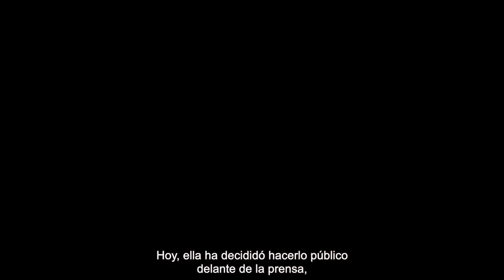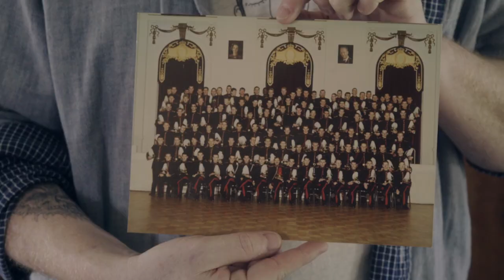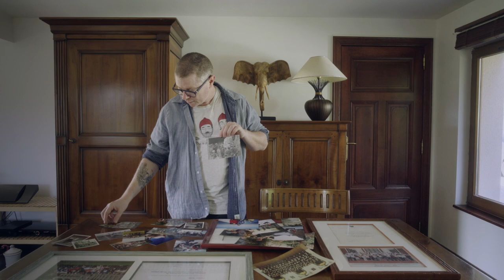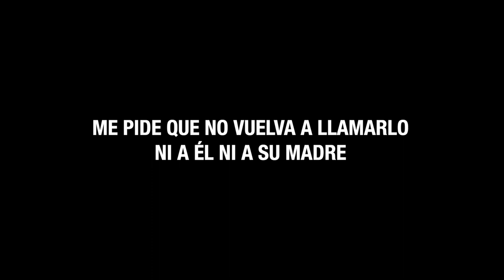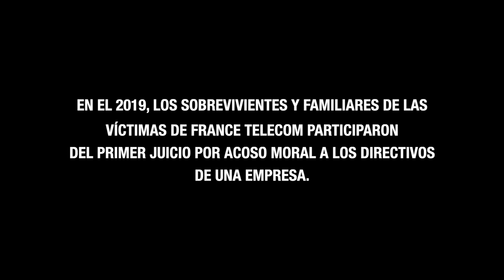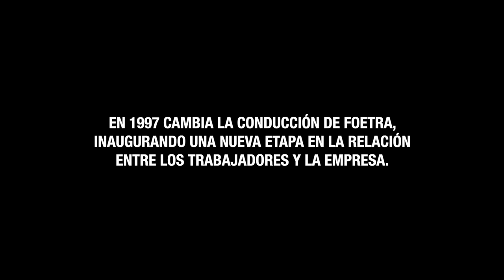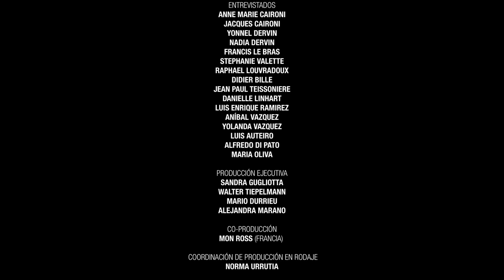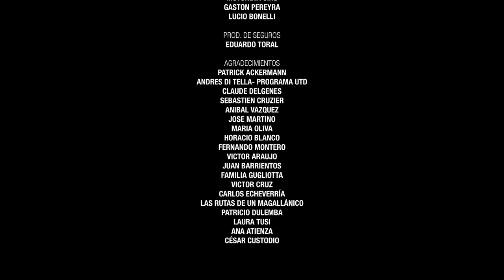RETIROS (IN)VOLUNTARIOS (Sandra Gugliotta)